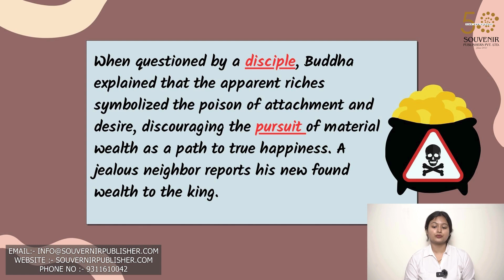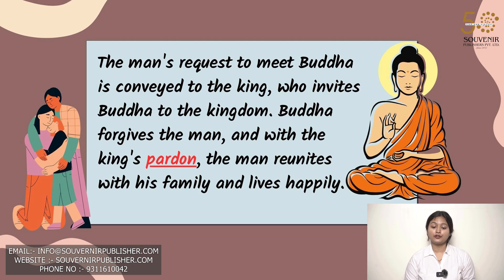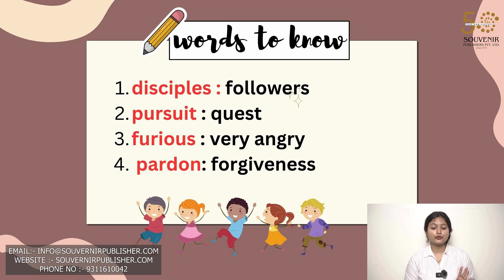A Pot of Poison || Class 4